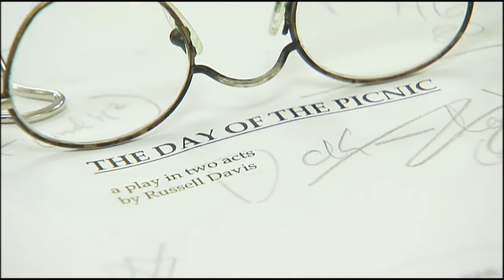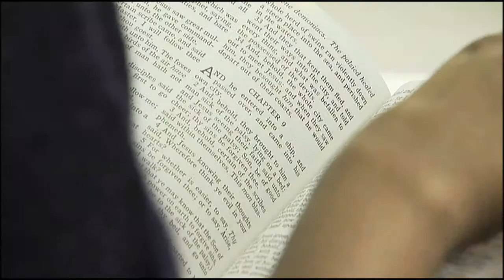Russell Davis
Playwright Russell Davis received a Pew Fellowships in the Arts award in 2008.  Pew Fellowships in the Arts awards grants of $60,000 to Philadelphia-area artists working in a wide variety of performing, visual and literary disciplines.  For more information about the Fellowship program, go